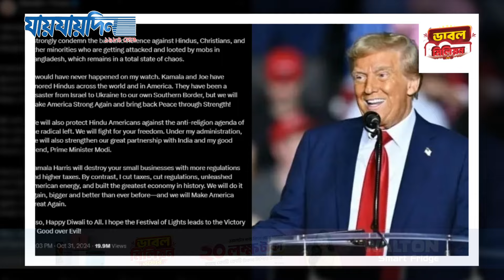পরিছন্নতাকর্মীর বেশে ট্রাম্প! প্রচারণা নাকি সার্কাস। Donald Trump। International News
পরিছন্নতাকর্মীর বেশে ট্রাম্প! প্রচারণা নাকি সার্কাস